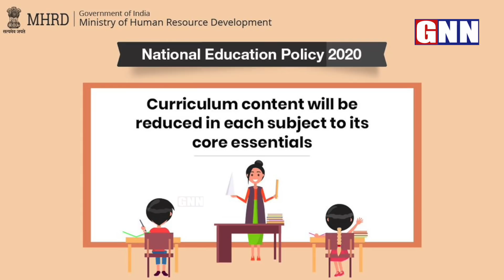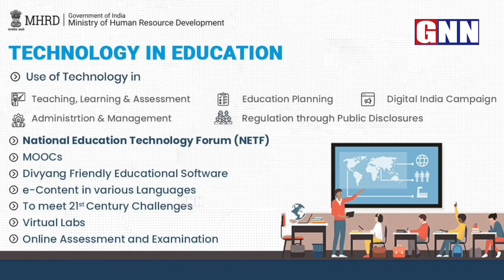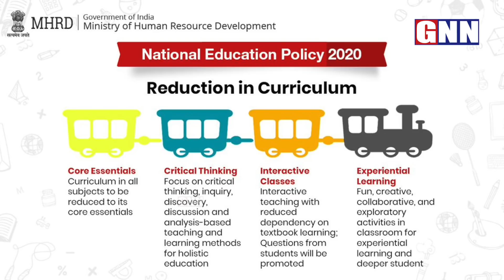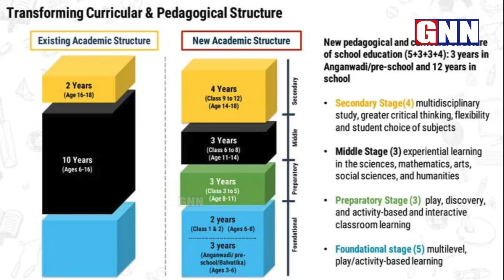New Education Policy 2020 Explained in Telugu | భారత విద్యా విధానంలో కొత్త మార్పులు | GNN TV Telugu